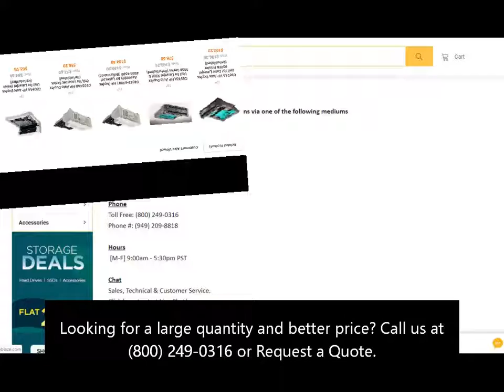C4083A HP Auto Duplex Unit for HP Color LaserJet 4500/4550 (Refurbished)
Technical Specifications for C4083A
General Information
Manufacturer Part Number C4083A
Brand Name HP
Product Type Auto Duplexing
Technical Information
Media Size A4 - 8.27" x 11.69"
Letter - 8.50" x 11"
Legal - 8.50" x 14"
Executive - 7.50" x 10.50"
B5 (JIS) - 7.17" x 10.12"